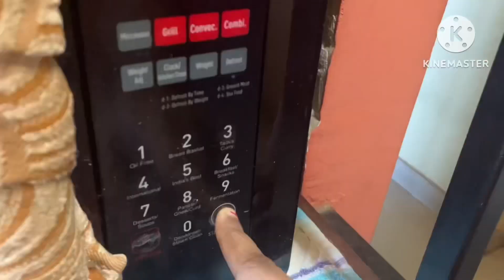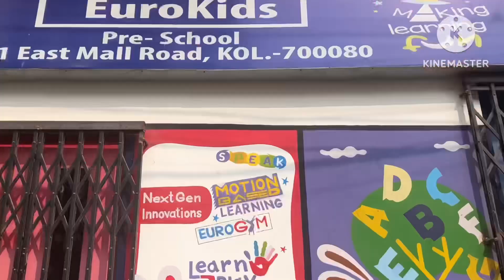Mammam Ar First Play School 🏫 ||Sathe Jor 🤒🤒||Saradin Ghete Ghute Gho 😵‍💫😵‍💫@dailycanvas5810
😍😍Daily Canvas 😍😍

Madhumita Dey